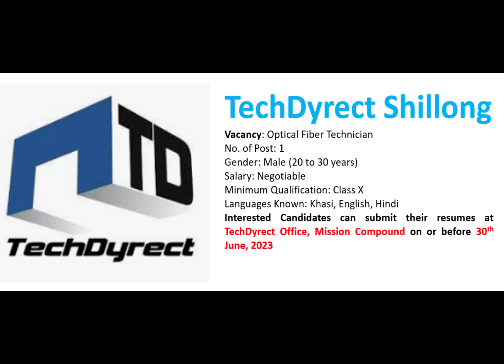TechDyrect Shillong: Optical Fiber Technician Vacancy (Apply @TechDyrect or before 30th June, 2023